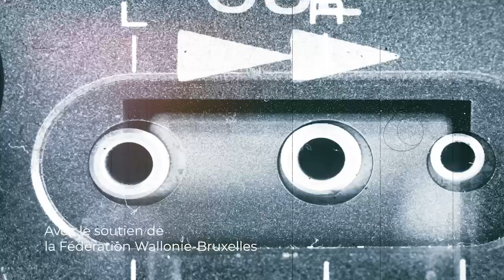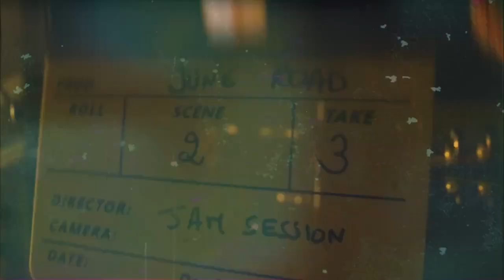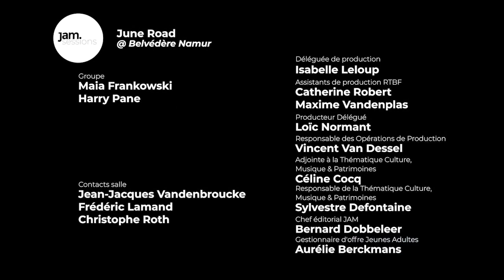La Jam Session de June Road @ Le Belvédère de Namur | Seize the day - Honestly - Glow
Au Belvédère de Namur, nous avons rencontré le duo indie-folk June Road, composé du britannique Harry Pane à la guitare et de la violoniste belge Maia Frankowski.
Ils nous présentent en live leurs morceaux « Seize the day », « Honestly » et « Glow », et nous partagent leur rencontre et leurs inspirations dans une interview pleine d’une touchante complicité.

Jam, c’est une radio de musiques et de découvertes de la RTBF. Elle est diffusée sur le WEB et en DAB+. L’ambition de Jam est de jouer un rôle de défricheuse de toutes les musiques alternatives sans barrières.
Jam, c’est aussi des articles web et des vidéos dédiés aux artistes et acteurs du secteur musical.